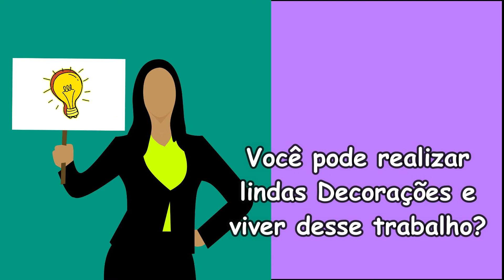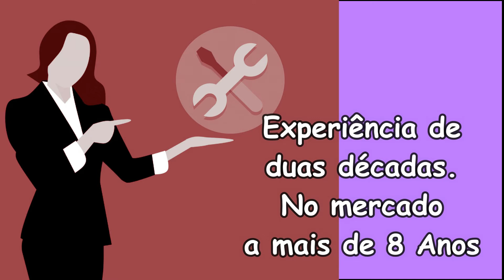💟Cursos - Casa 3 Atelie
📌ATENÇÃO:
Se você como eu ama Decoração de Festa e Artesanatos, então, você precisa saber:
    💖 Você pode realizar lindas decorações gastando menos dinheiro
    💖 Pode diminuir o volume e o tamanho de suas coisas na hora de guardar
    💖 Pode usar a mesma peça em várias decorações. Só que pra isso você precisa saber como transformá-las para que pareçam novas, exclusivas e personalizadas
    💖 E você precisa saber como Administrar seu Negócio. Decoração de Festa pode te consumir, te desgastar. Por isso saber lidar com clientes, família, igrejas é muito importante para sua felicidade no ramo de decoração.

😔 Nós sabemos como é, já passamos por muitas situações. Ao longo dos anos fomos criando soluções para melhorar nossas decorações, para que ficassem mais bonitas com menos investimento. Também criamos formas de administrar mais fácil e assertiva, na hora de lidar com os clientes e nossas coisas.

🌺Dessa forma juntamos o que tínhamos de melhor e chamamos de Técnicas Criativas em Decoração de Festa. Depois resolvemos transformar num Curso online. Se por um lado isso ajuda por causa da pandemia, na verdade Curso Online é maravilhoso porque é mais rico em detalhes e mentoria. É mais suporte para você pessoalmente, pois gostamos de ajudar você em seus projetos, é muito bacana ver gente esforçada evoluir!

💟  O Curso é permanente então quem comprar agora paga bem menos. É justo porque o conteúdo vai melhorando e aumento de qualidade! 💟

🌐 Fale com a gente, só não fique de fora!
💝 E faça como muitas meninas que achavam que não dava e conseguiram!
Tô te esperando em nossa Próxima Turma Criativa, tá bom!
Um Beijão! Se cuida!

📌 SIGA-NOS
 . Instagran: @casa3atelie
 . Fanpage: casa3atelie

Imagens Pixabay por:
Graphic Mama Team
Mohamed Hassan
Open Clipart Vectors